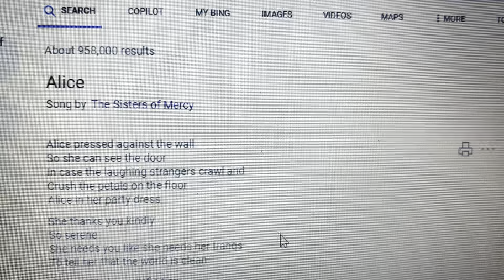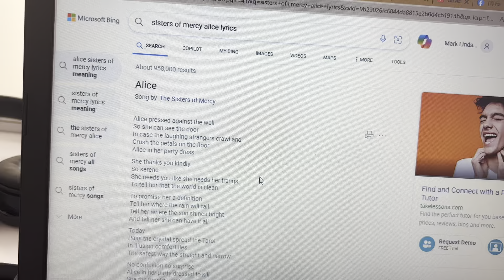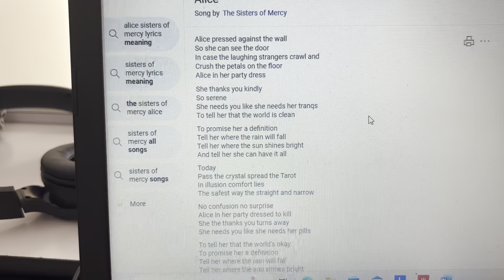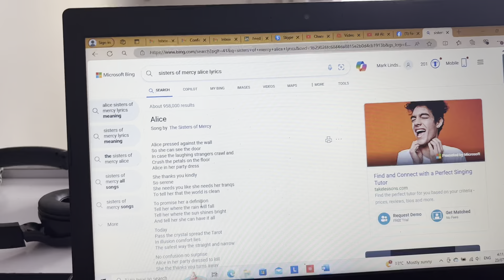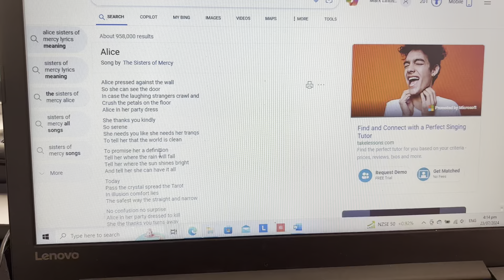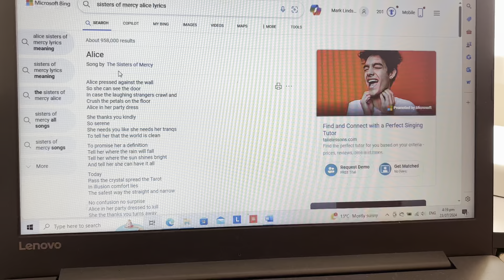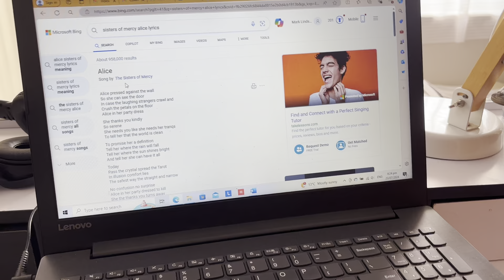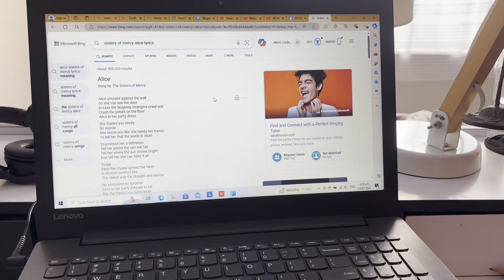The Sisters of Mercy Song 'Alice' - A Psychotherapist Explores the Meaning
Lyrics:

Alice pressed against the wall
So she can see the door
In case the laughing strangers crawl and
Crush the petals on the floor
Alice in her party dress
She thanks you kindly
So serene
She needs you like she needs her tranqs
To tell her that the world is clean
To promise her a definition
Tell her where the rain will fall
Tell her where the sun shines bright
And tell her she can have it all
Today
Pass the crystal spread the Tarot
In illusion comfort lies
The safest way the straight and narrow
No confusion no surprise
Alice in her party dressed to kill
She the thanks you turns away
She needs you like she needs her pills
To tell her that the world's okay
Today
Today
Alice
Don't give it away

Songwriters: Andrew Eldritch. For non-commercial use only.
Data From: Musixmatc

For more information on a range of expert services for Retroactive Jealousy (RJ) sufferers and
partners, some of which is completely free, follow the link to our Retr-ACT!

Formerly Mark the Demystifier and Retroactive Jealousy Support, this channel, from the world’s
leading Psychotherapist in the RJ field, still also puts-out myth-busting, and a wide range of other
content, just to keep it fresh.

Markie has a unique and idiosyncratic style influenced by years of facilitating group therapy, tour
guiding, training, stand-up comedy, poetry (awarded a Bardic Chair) and acting (including being a
Doctor Who Monster.

As a therapist he has worked with everyone from convicted offenders to royalty & celebrities. He has expertise in gender diversity, addiction, relationship issues, statement analysis, forensics, MAPs and the prevention of harmful sexual behaviour & domestic abuse.

He is a whingeing Pom now living in New Zealand and is married to Gwendoline who is also a

If you are unsure what Retroactive Jealousy is, please see our ever-popular video for an overview:

We also support, moderate and host a number of RJ support groups on Facebook, including:

We have our own Face Book support group for RJ partners

Want to help our mission to get vital information and help out to RJ sufferers worldwide?

This helps us by increasing our conspicuousness on YouTube and gets our videos out to a wider audience, which benefits everyone.

also get special benefits including access to some exclusive content, a more personal
glimpse into the world of Markie and the other folks behind the scenes and recovery
guidance through personal correspondence with Markie.

 On PayPal- while we don't like PayPal very much, they are a necessary evil. One -off

Huge thanks and Rangimarie from Markie and the team.

Doktor Avalanche